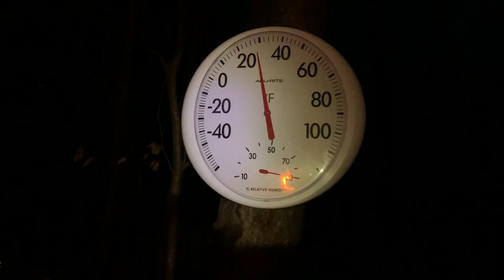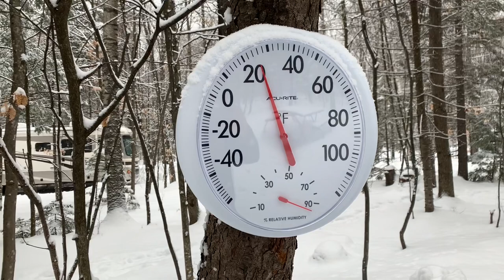Dogsledding Adventure in the White Mountains, Arrived with Saltyhead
Come on a Scenic Winter holiday up to the White Mountains of New Hampshire and check out some fun and exciting activities with Saltyhead.
Four More Weeks by Vans in Japan
Eternal Garden by Dan Hening
How I get around:
Trailer: 2000 High Wall by Rockwood
Tow Vehicle: 2019 Toyota 4 Runner 6 cyl gas engine, 4WD 5,000 lb tow capacity